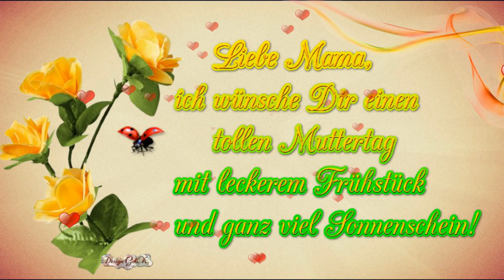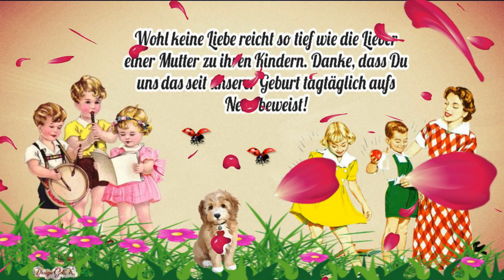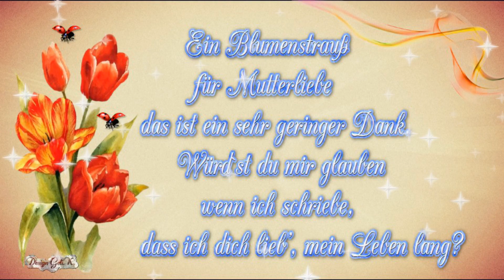Für mein Mütterlein♥♥♥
Was soll ich dir sagen? Ein langes Gedicht?
ICH HAB DICH LIEB! Mehr weiß ich nicht!
Und wenn auch bist im Himmel,du wirst immer
bei mir sein!